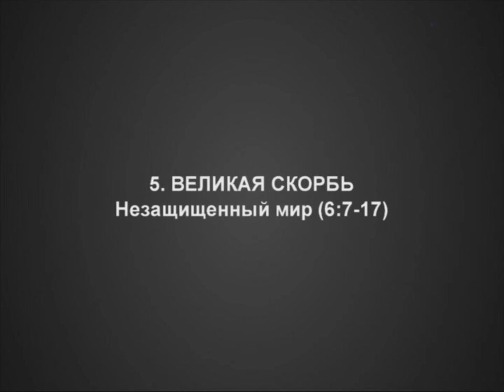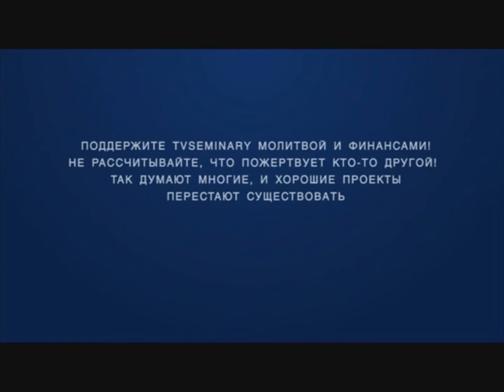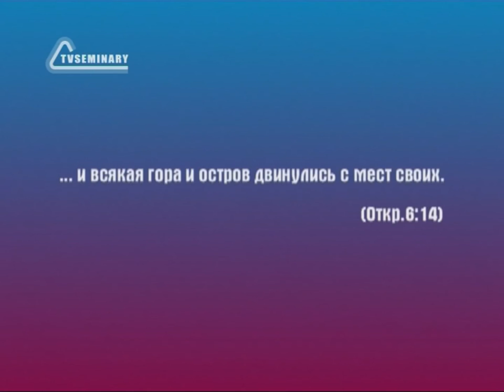BS236 Rus 14 Великая скорбь Незащищенный мир 6 7 17